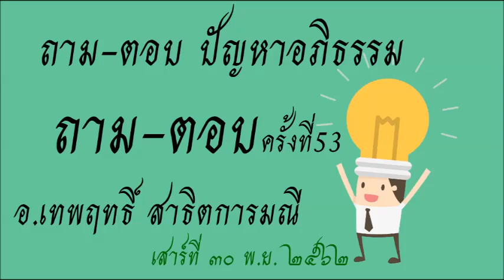ถาม ตอบ ครั้งที่53 วันที่30-11-62 อ.เทพฤทธิ์ สาธิการมณี